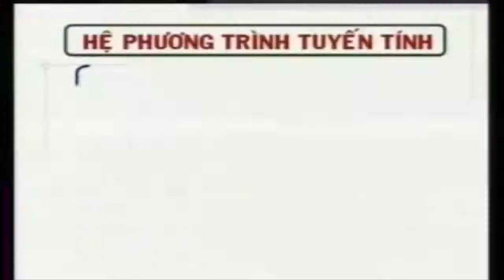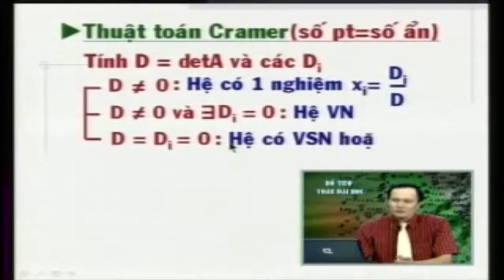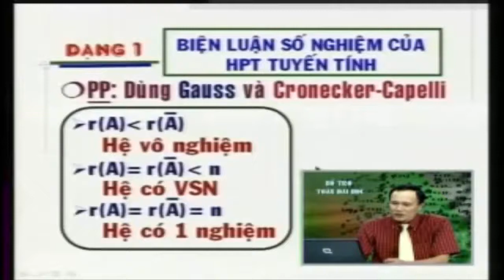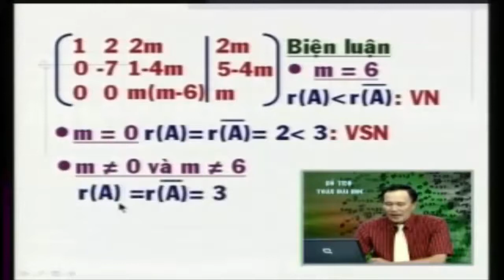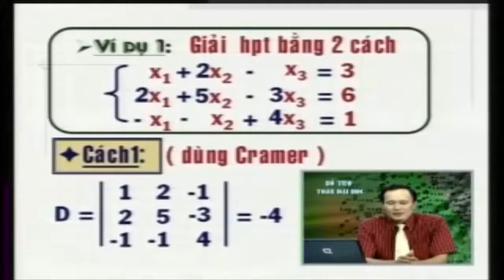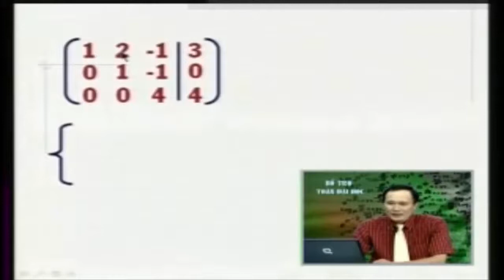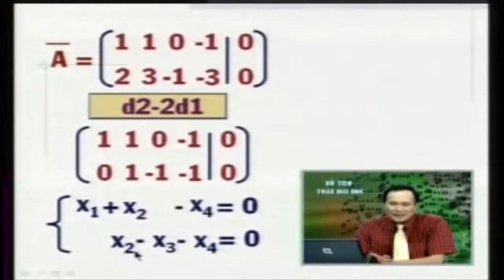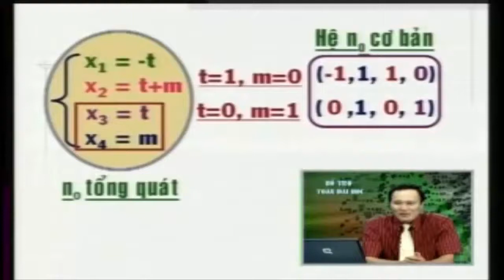Các dạng toán về hệ phương trình tuyến tính - Toán cao cấp Đại số tuyến tính | Phần 1/2